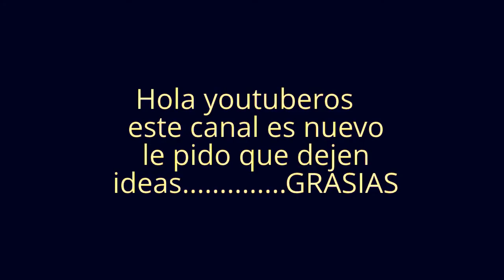video de memes nuevo 2013